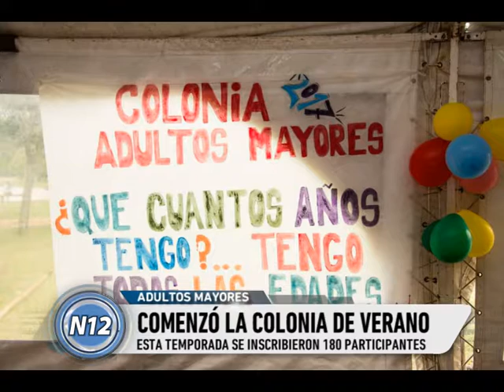Comenzó la colonia de verano para adultos mayores